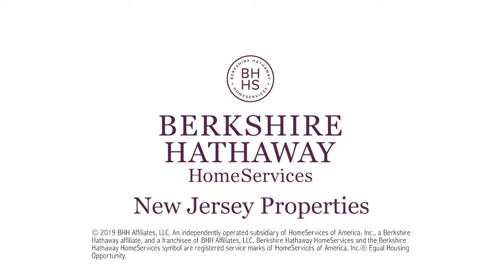Mirror, mirror, on the wall.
Bernards Township market update for February, 2021. Find out what’s going on. Check it out.